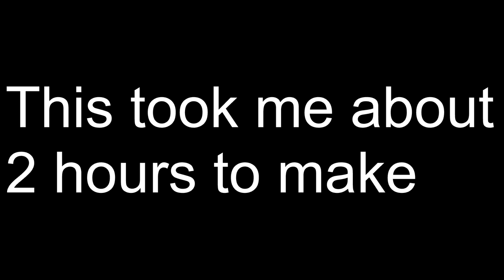Raise the roof... (Animated by Right Boy KA-POW)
This is my first real animation.